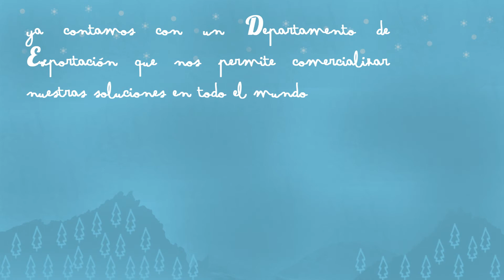Reyvarsur Navidad 2016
Reyvarsur quiere felicitar la Navidad a todos sus clientes y proveedores con una una historia muy especial...